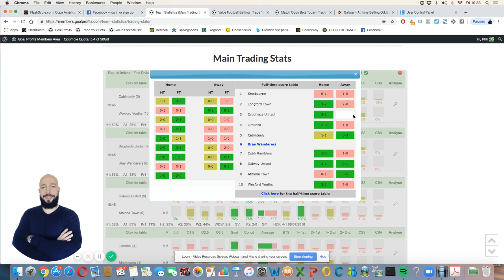Victoire à domicile - Etude de cas (Drogheda v Bray)